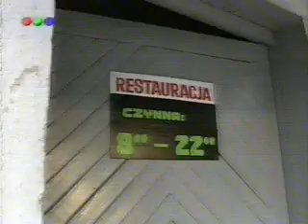Magazyn Kryminalny 997 - Wyd. Specjalne,odc.1 [cz. 2/4]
Pierwszy odcinek wydania specjalnego Magazynu Kryminalnego Michała Fajbusiewicza wyemitowanego pod koniec grudnia 1993 w TVP Łódź 3 i w całości poświęconego sylwetce największego seryjnego mordercy w Polsce, Leszkowi P.